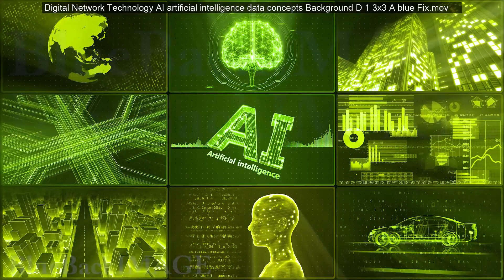Digital Network Technology AI artificial intelligence data concepts Background D Yo Ta C1 2x2 Fix me